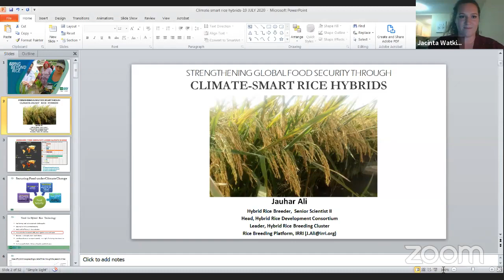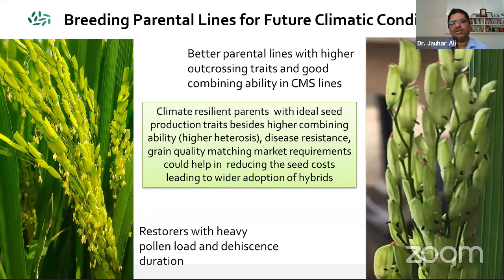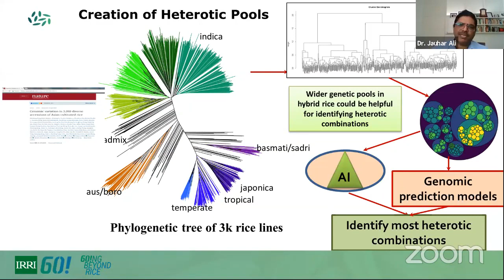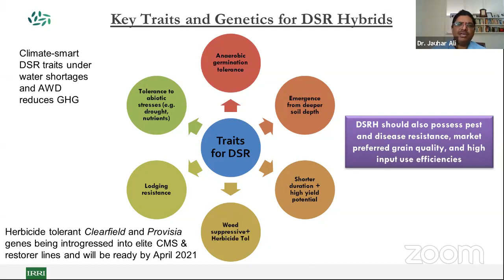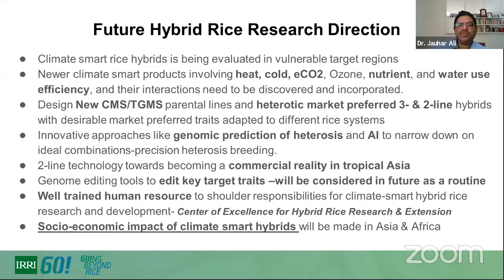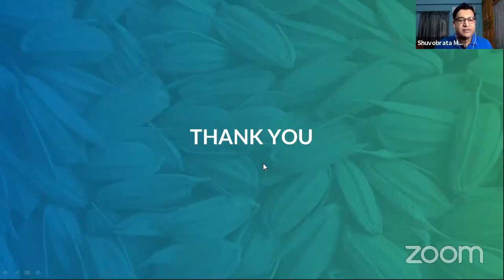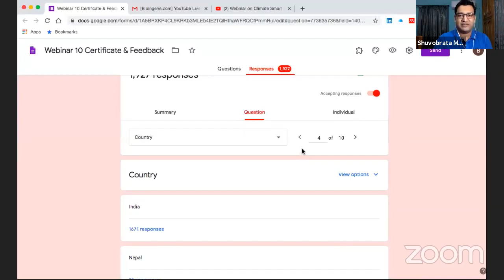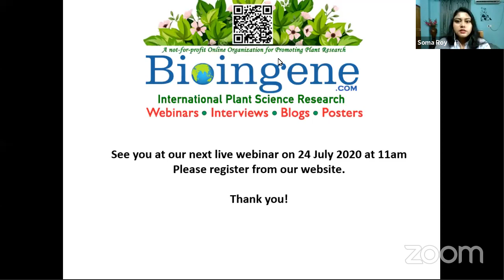Webinar: Climate-smart rice hybrids by Dr. Jauhar Ali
Dr. Jauhar Ali, Head of the Hybrid Rice Development Consortium (HRDC) and Lead of IRRI's Hybrid Rice Breeding program, talks about developing hybrid rice varieties with increased resilience to climate change effects such as drought, submergence, and salinity. Webinar hosted by Bioingene.